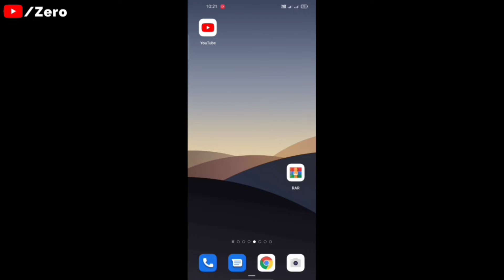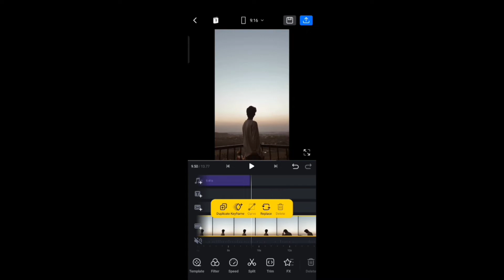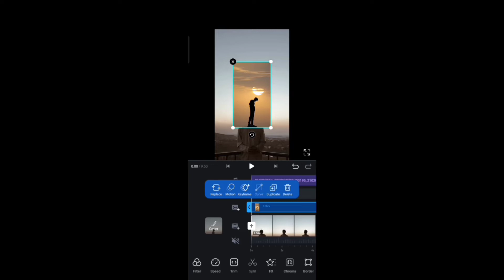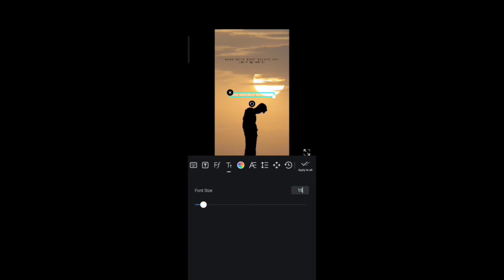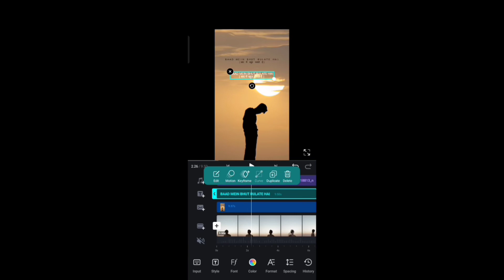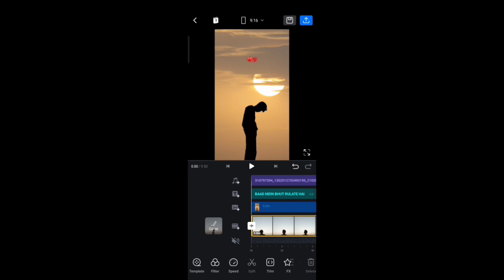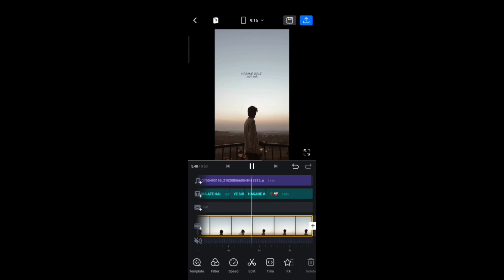How to make lyrics video kaise banaye | Trending reels video editing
Hello guys...

          ♾️ Free Downloads ♾️

              ♾️ Hastags ♾️